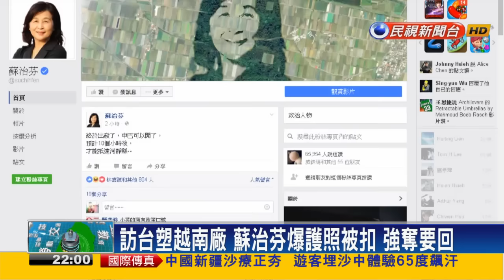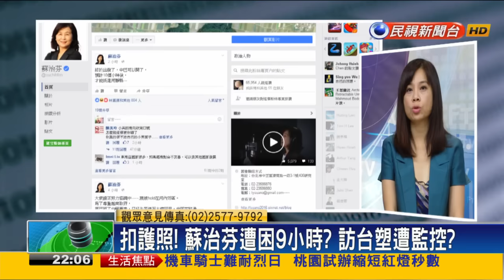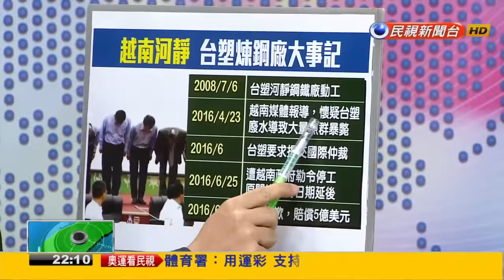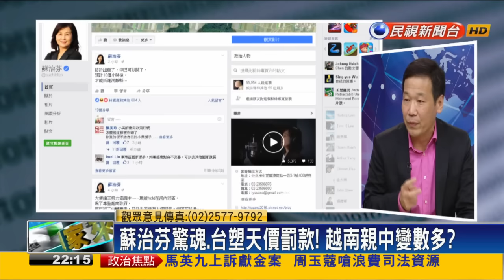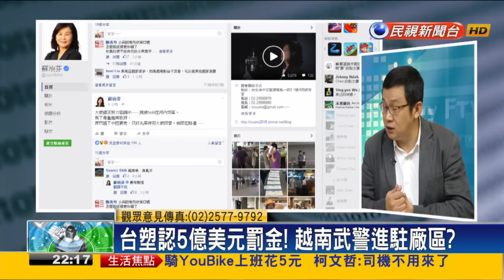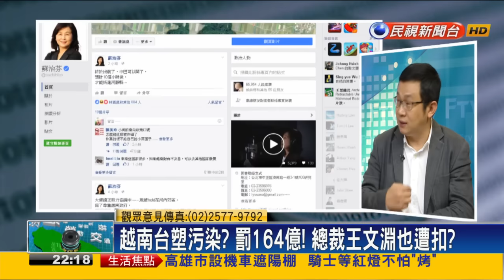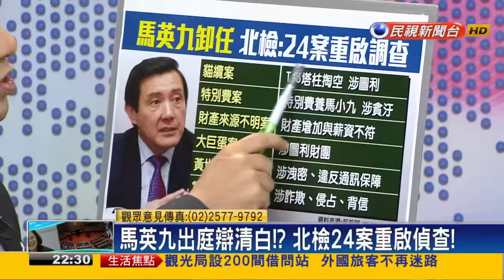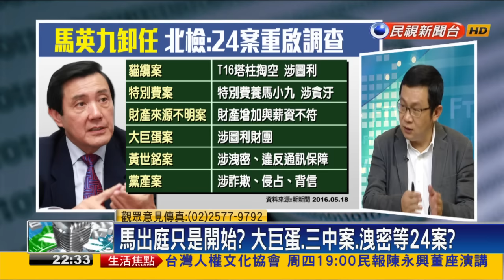2016.08.02【頭家來開講】越南行不平靜? 扣護照! 公安緊跟蘇治芬?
扣護照! 蘇治芬遭困9小時? 訪台塑遭監控?
拜訪反政府教會 蘇治芬踩紅線? 全程跟監?
台塑認5億美元罰金! 越南武警進駐廠區?
馬今出庭 審判長意外? 開庭沈默 庭外話多?
馬出庭只是開始? 大巨蛋.三中案.洩密等24案?
國拼黨產釋憲! 王金平穿梭? 與宋爭海基董座?